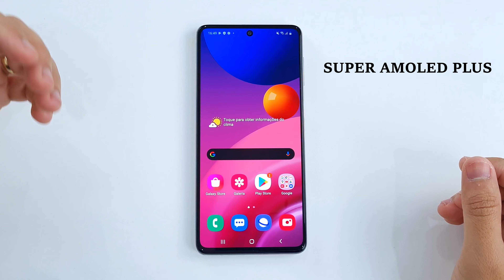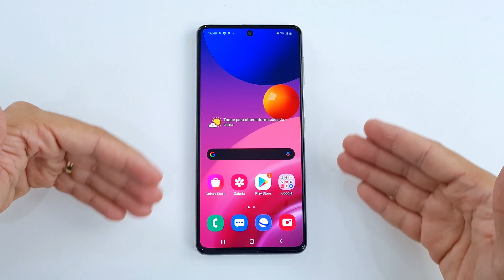Galaxy M51 Unboxing | BATERIA de 7000 mAh 😱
Galaxy M51 Unboxing! Confira o conteúdo completo da embalagem e descubra as principais características do smartphone da Samsung que tem uma super bateria de 7000 mAh!